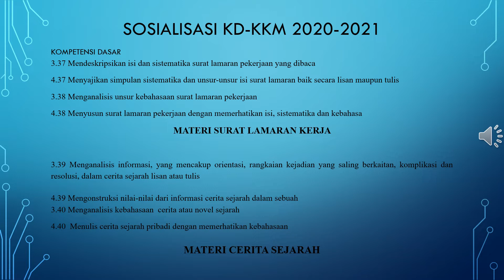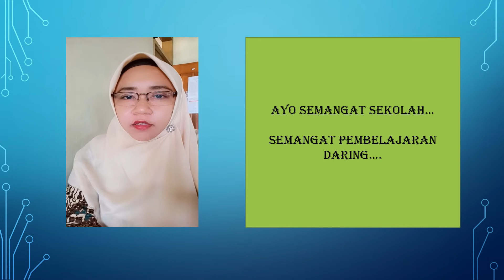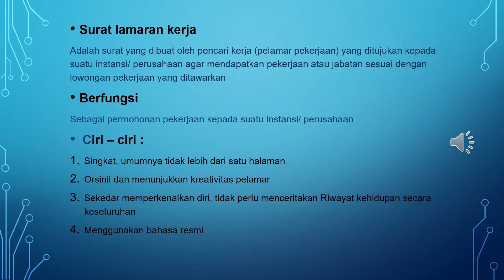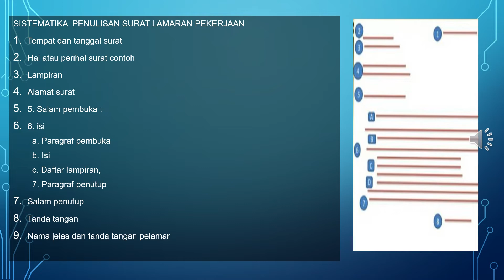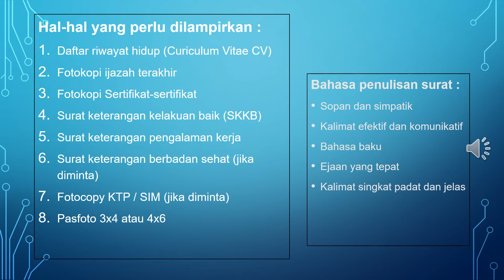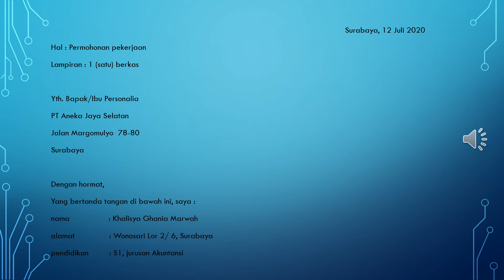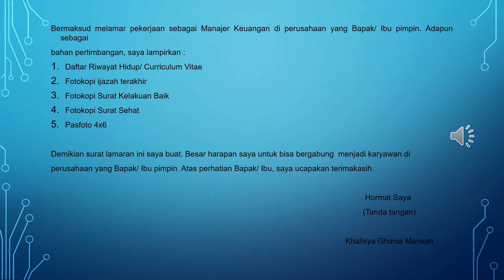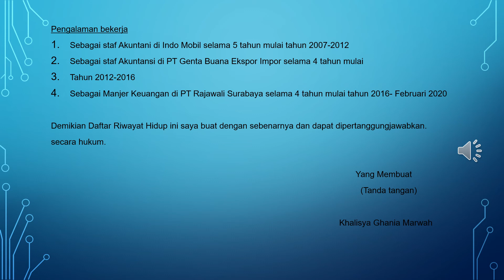Bahasa Indonesia Kelas XII-Surat Lamaran Kerja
Oleh Dessy Anggrahini, S.Pd